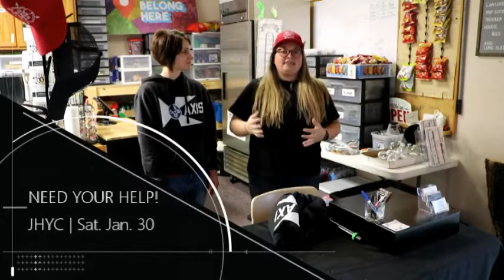AXIS Update for Jan. 17